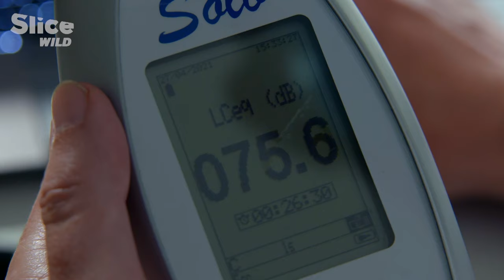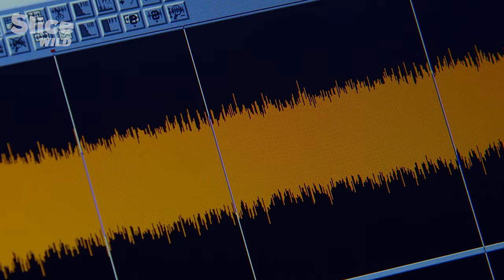From Airports to Gardens, Animals Enjoying Lockdown (PART 4) | SLICE WILD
We know that there is a link between noise pollution and animal behaviour, but now, for the first time, we have the opportunity to observe it.

This episode reveals the impacts of noise pollution on cetacean communication (Dolphins and Sperm whales), distribution and reproduction of animals (Belugas), by closely monitoring their behavioural changes during and after the lockdown periods (birds, amphibians). These experiments will allow us to identify how to reduce noise pollution and protect fauna and flora, and indirectly human life.

Documentary: Back to the Wild - EP1: Silence is Back
Directed by: Thierry Berrod, Sylvie Ruet